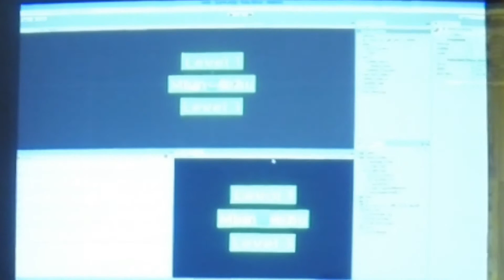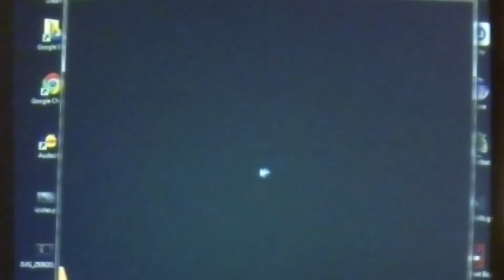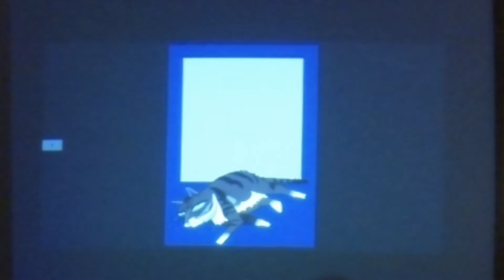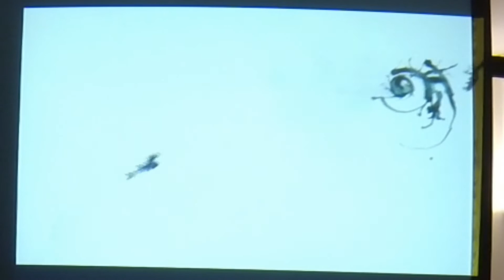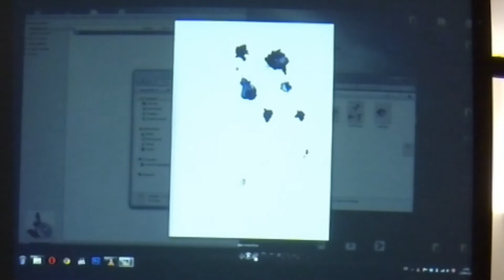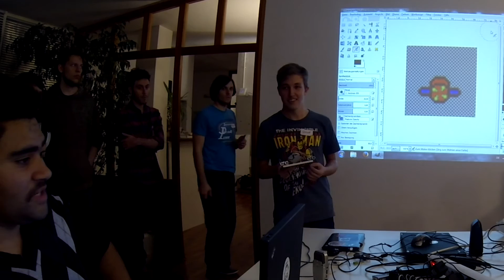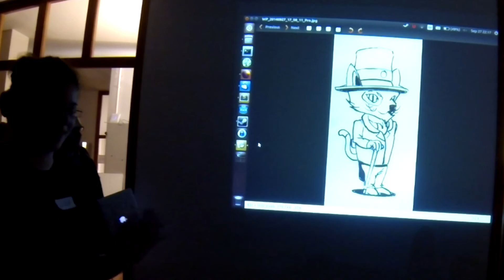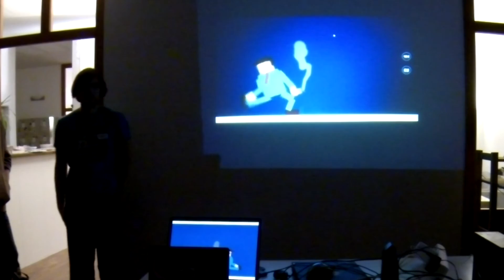Berlin Mini Game Dev Jam September 2014 Results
Berlin Mini Game Jam is a relaxed 8 hour prototyping workshop: After we have chosen a theme together, we form teams or go solo to make game graphics, concepts and prototypes on computers, phones, cardboard or physical space. At the end, we present the results to each other. This is the end presentation of the September 2014 event.